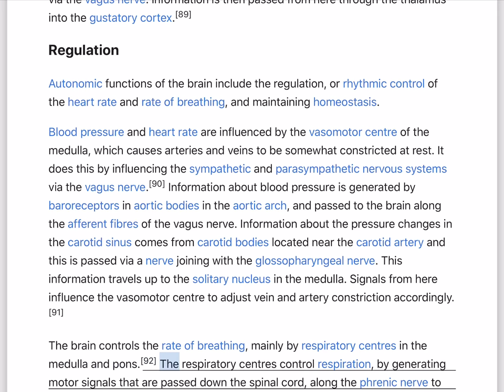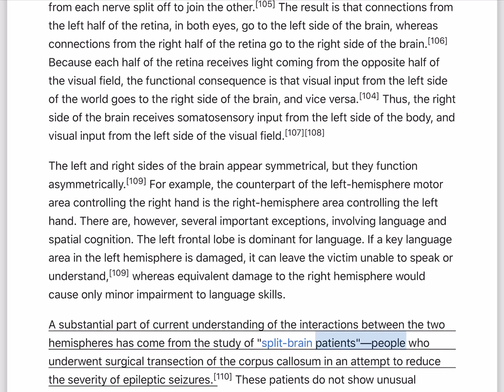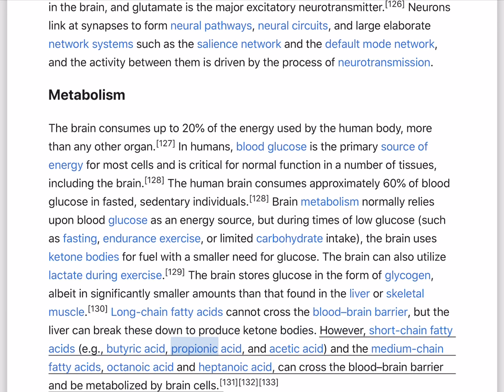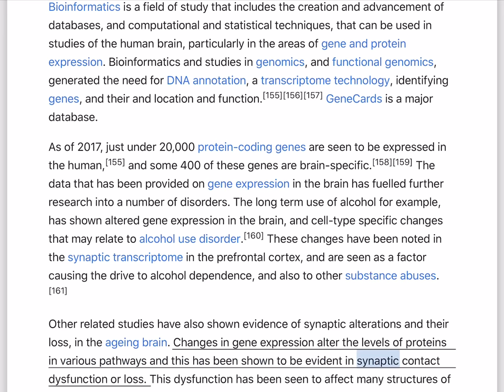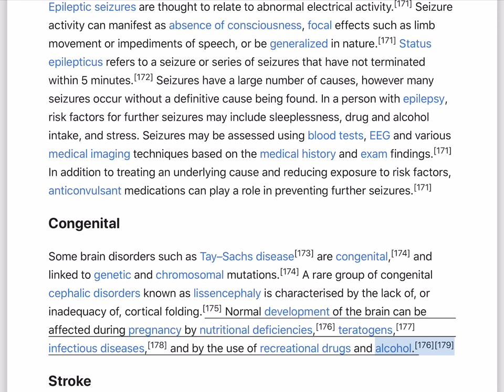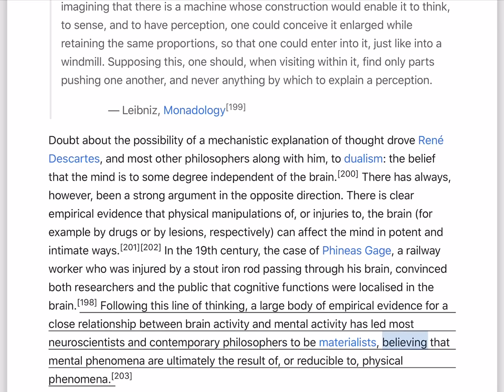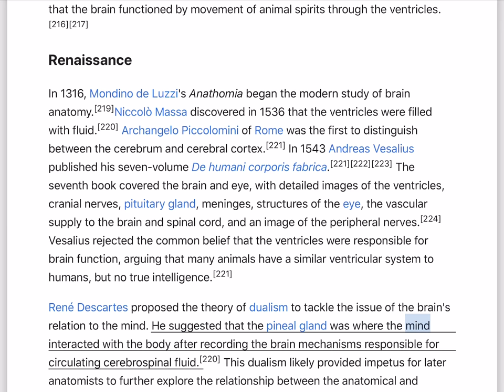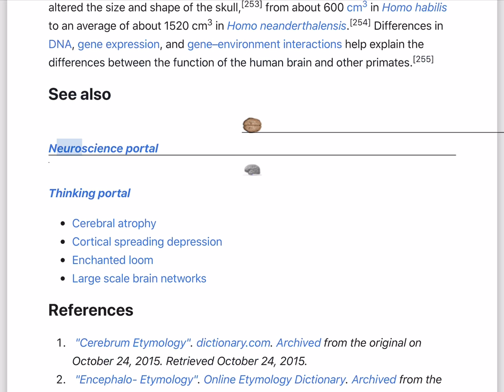Human brain - Wikipedia - Part 2/2